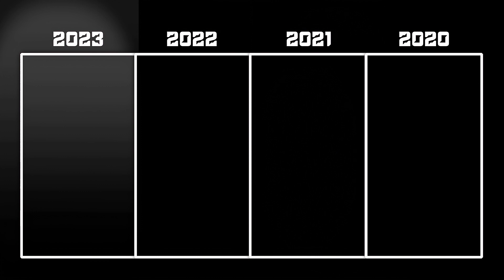PRESET AM 🎟️|| STYLE 4 ERA 2020-2023 DJ THE NIGHT